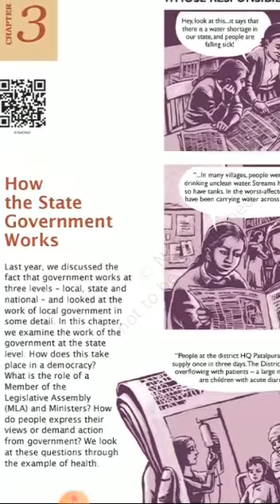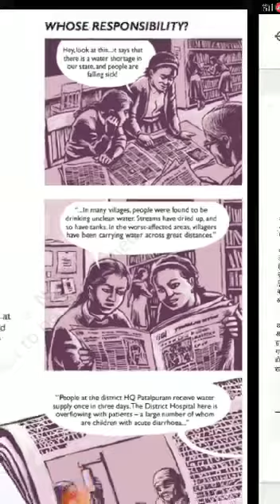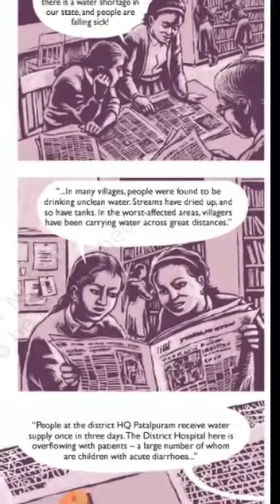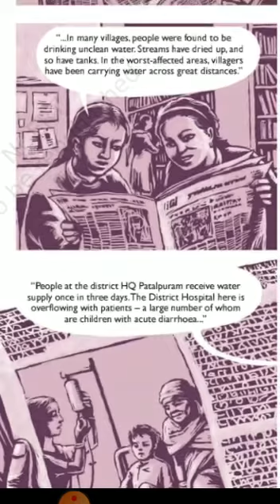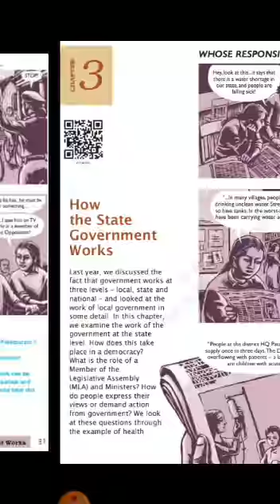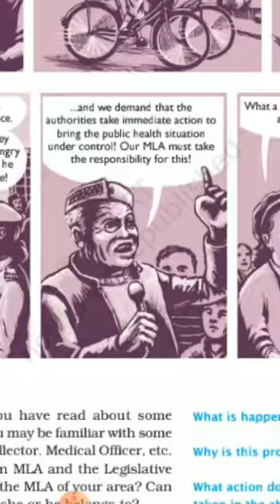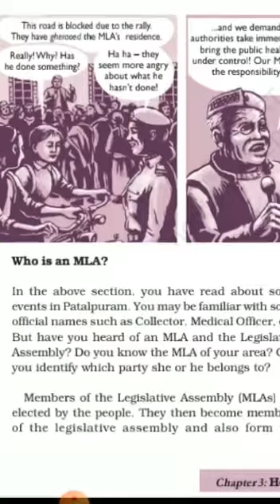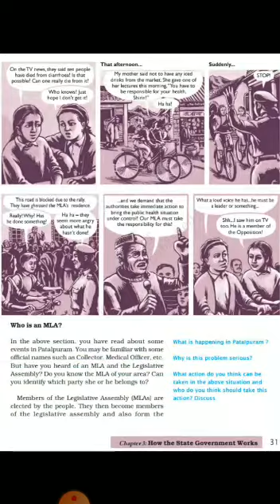MCPS School Class 7 Sub SSC SPL Ch 3 Part 1